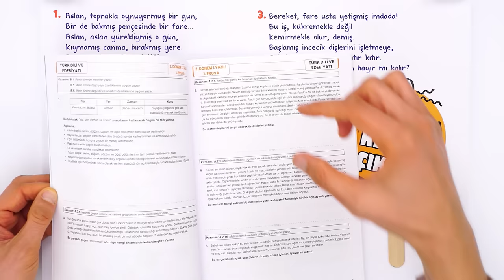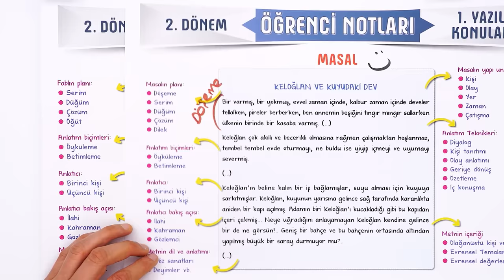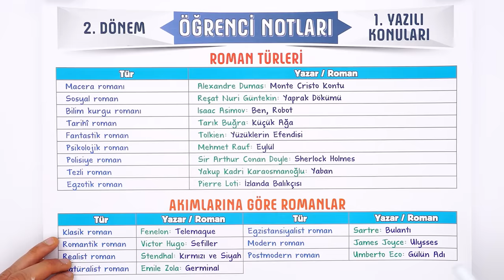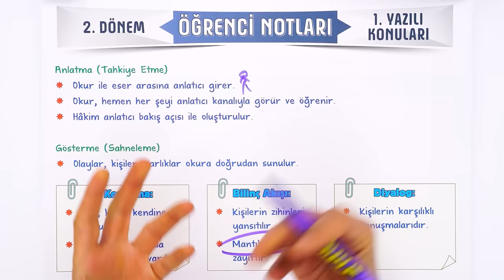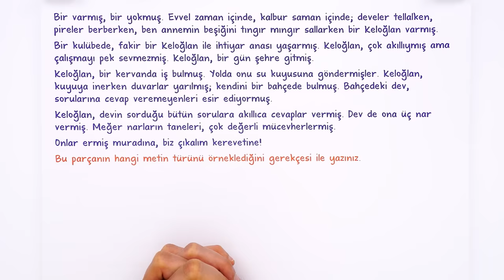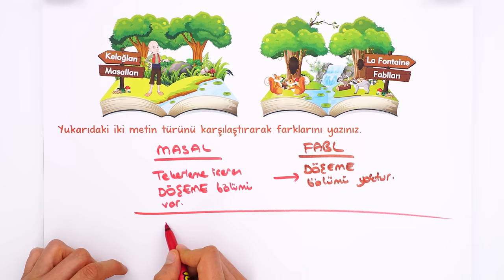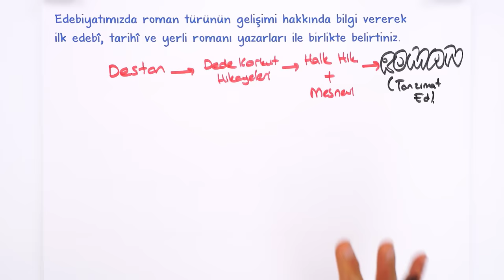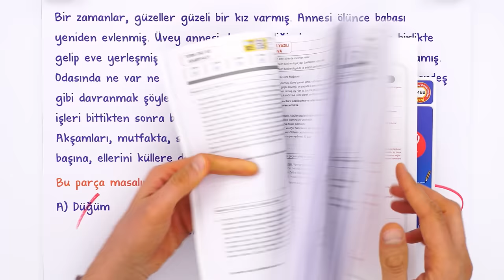9.Sınıf Edebiyat 2.Dönem 1.Yazılıya Hazırlık 📑 #2024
9. Sınıf 2. döneminin Edebiyat 1. yazılısında yüksek notları garantilemek için sınava girmeden önce mutlaka bu videoyu izlemelisin. 😍⭐Yazılıkampı

Giriş ve Masal Özet: 00:00
Fabl Özet: 06:11
Roman Özet: 09:38
Edat Bağlaç Ünlem Özet: 21:21
Zamir Özet: 22:52
Yazılı Provası: 25:08
Yazılı Örnek Test Soruları: 44:44